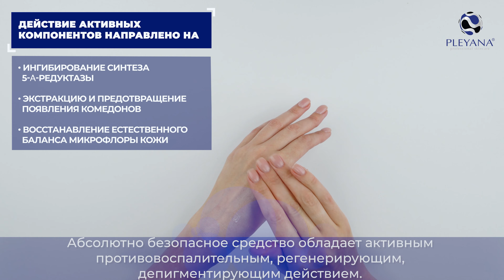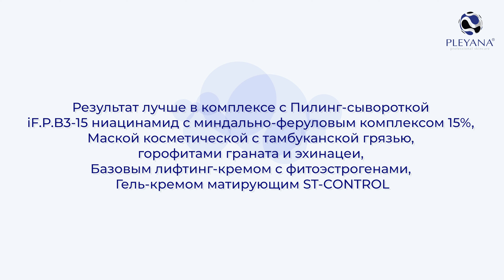Гель-сыворотка для проблемной кожи STOP-ACNE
Наша кожа постоянно реагирует на воздействия со стороны внешней среды и на процессы внутри организма, сигнализируя о возникающих проблемах.
И появление различных видов высыпаний и воспалений, например таких как акне, может огорчить
Для профилактики акне и снятия воспалений на коже лица рекомендуем обратить внимание на Гель-сыворотку для проблемной кожи STOP-ACNE
Легкая Гель-сыворотка способствует уменьшению выработки избыточного количества секрета сальных желез, сокращению расширенных пор, угнетению патогенной микрофлоры, восстановлению собственной микробиологической стабильности кожи.
Активный комплекс обладает противовоспалительным и противоаллергенным свойствами, улучшает микроциркуляцию кожи, является мощным иммуномодулятором, укрепляет ее защитные функции.
ДЕЙСТВИЕ АКТИВНЫХ КОМПОНЕНТОВ НАПРАВЛЕНО НА
ингибирование синтеза 5-α-редуктазы
экстракцию и предотвращение появления комедонов
восстановление естественного баланса микрофлоры кожи
на профилактику и снятие воспалений
АКТИВНЫЕ КОМПОНЕНТЫ
ПРЕИМУЩЕСТВА
применение в домашнем и профессиональном уходе без изменения формулы и концентрации
подходит для аппаратных методик с незаряженным водным гелем
капельный расход
ОЖИДАЕМЫЙ ЭФФЕКТ
✔сокращение пор, выравнивание рельефа кожи
✔снижение проявлений акне и постакне
✔гладкая кожа, ровный тон
🗨Гель-сыворотка может быть использована при последующем нанесении кислотного пилинга или под альгинатную маску. Требует последующего нанесения завершающего крема PLEYANA.